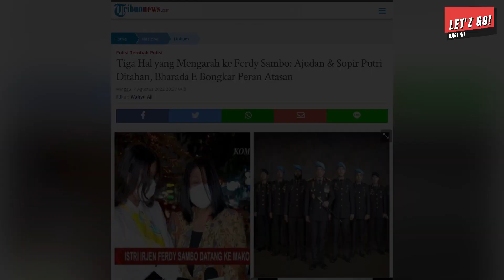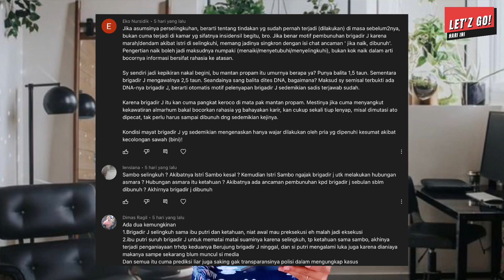IRJEN FERDY SAMBO BAKAL MNDEKAM LIMA THUN, DIDUGA HILNGKAN BUKTI KSUS BRIGADIR J?MATA SAYU IBU PUTRI